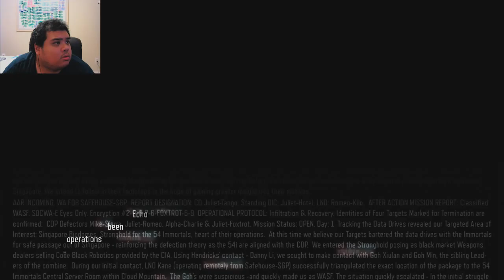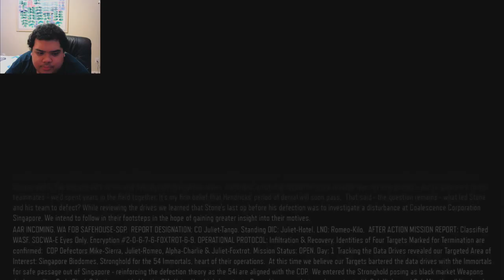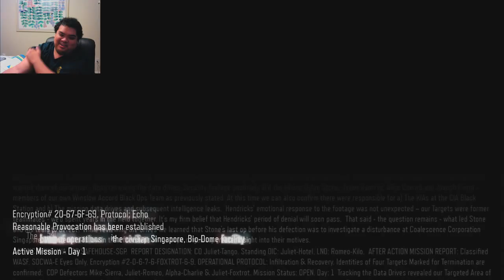Let's Play Black Ops III Part 4 - Z Stream